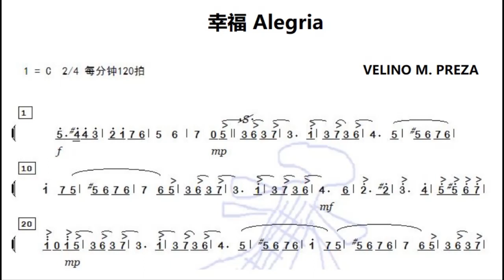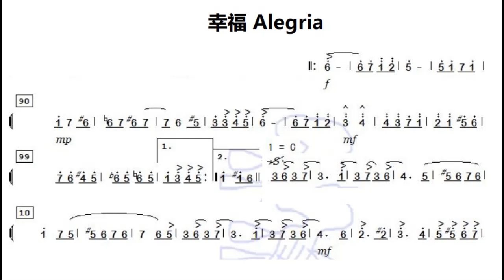幸福 Alegria C调伴奏 - instrumental in C